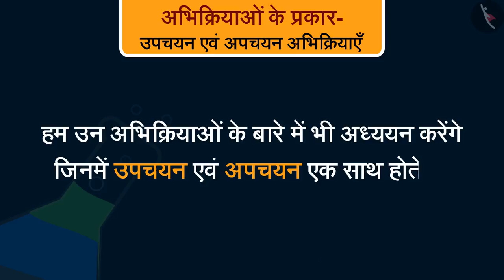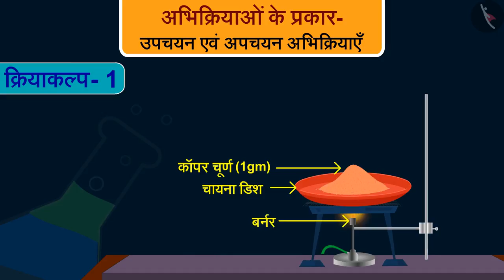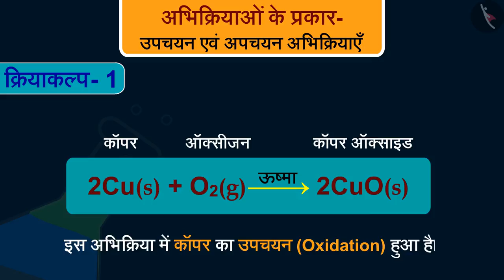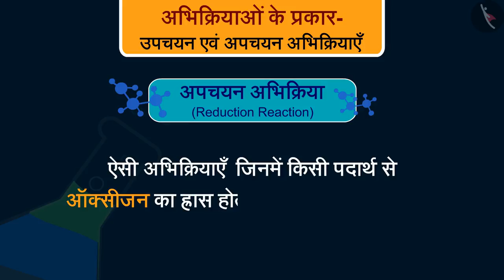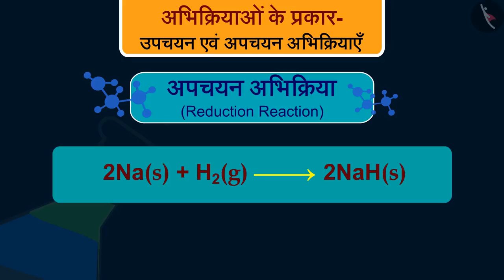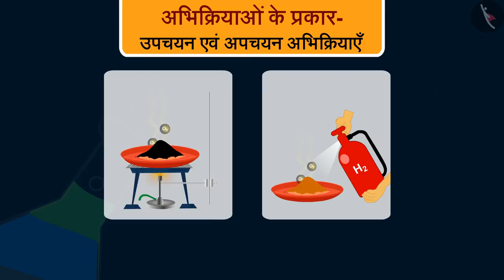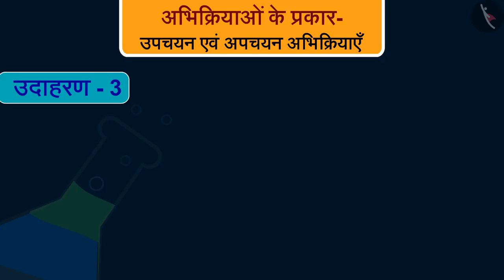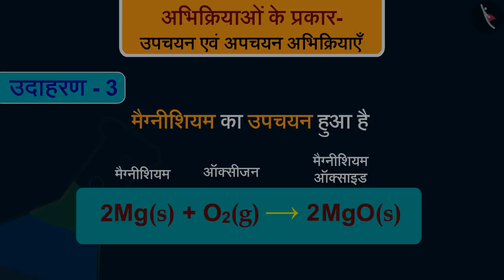अभिक्रियाओं के प्रकार- उपचयन एवं अपचयन अभिक्रियाएँ | Oxidation Reduction | Class 10 Science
In this video, we explain अभिक्रियाओं के प्रकार- उपचयन एवं अपचयन का अध्ययन | Part 1/1| Oxidation-Reduction | Hindi | Class 10